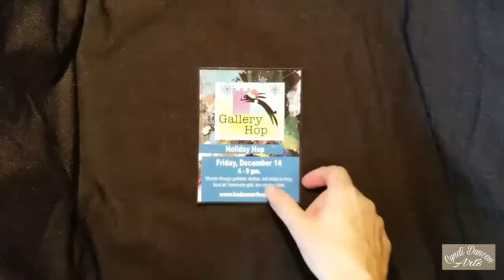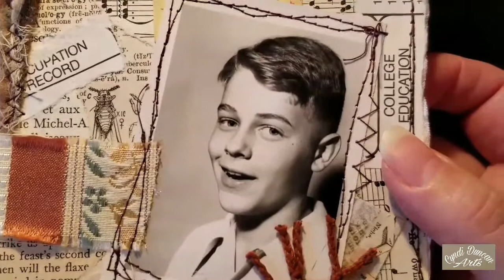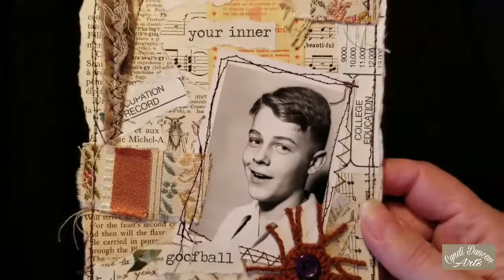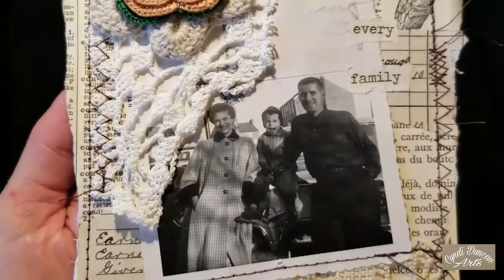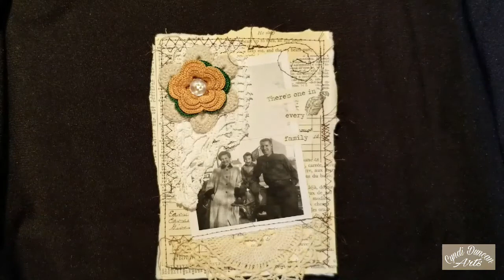35: Vintage-style Fabric Collage Artwork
Vintage-style collage artwork using vintage materials, photos, paper and fabric. These pieces were created for The Red Twig in Hudson, Ohio, and are available there for purchase.